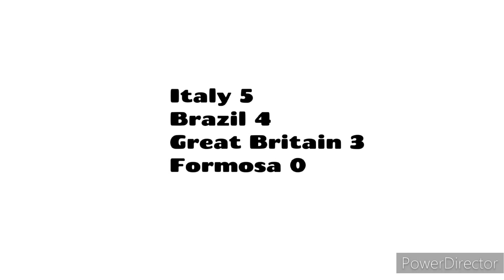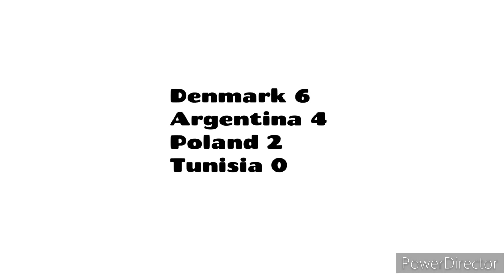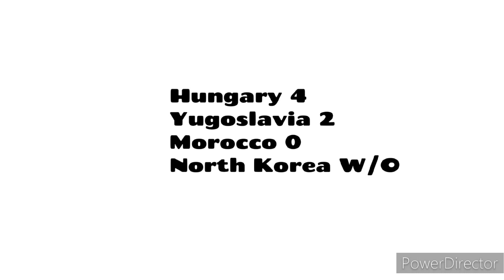Football Olympic Tournament (1960-64) in Countryballs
The Group Stage was introduced since 1960. Here's the Highlights in Countryballs.